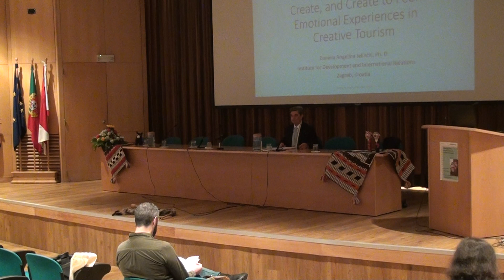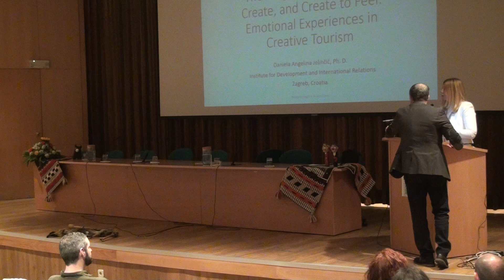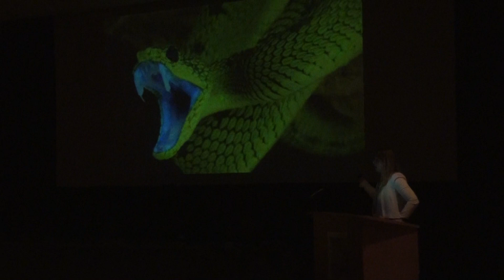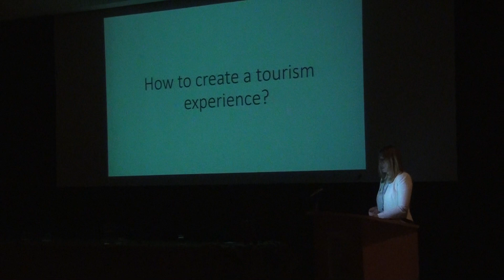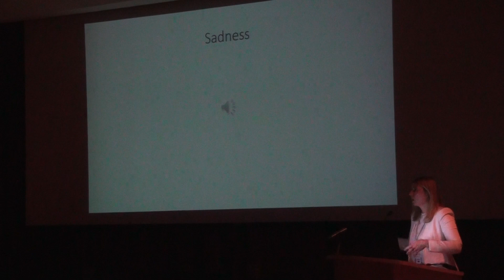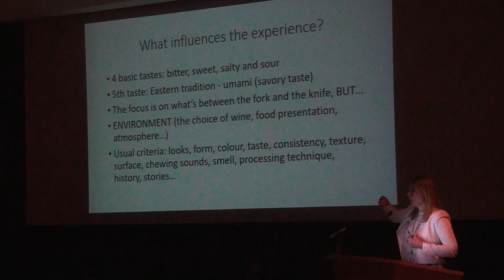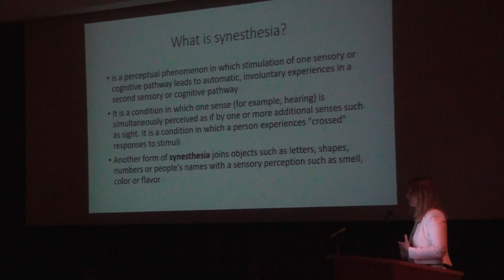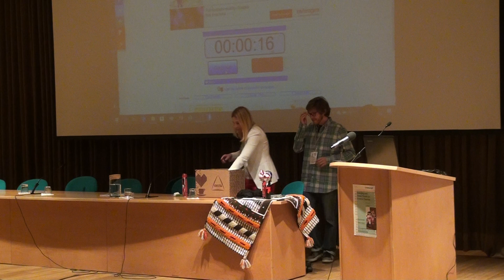Plenary session with the keynote speaker Daniela Jelinčić - 8 June 2018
CREATOUR 2nd​ International Conference "Emerging and Future Trends in Creative Tourism"

​7, 8 and 9th June 2018

University of Minho, Campus Gualtar, Braga